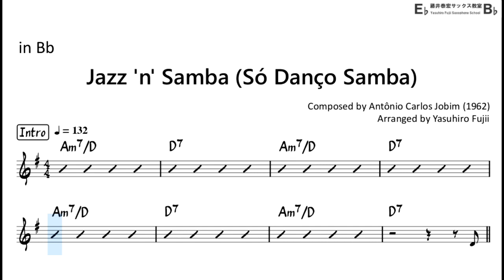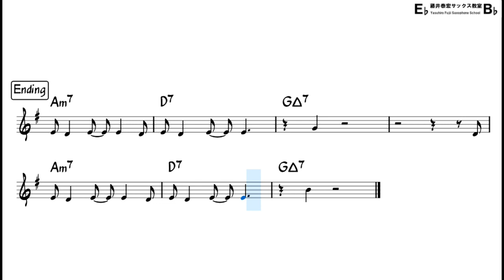Jazz 'n' Samba (Só Danço Samba) - Backing Track with Sheet Music for Tenor Sax (Very Easy)